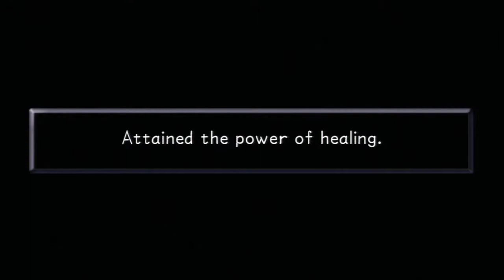| Kingdom Hearts FM | - ( 10 ) Get Out Of My Party Donald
Seriously. Don't fight Clayton without Tarzan.

Baaaaaad idea.